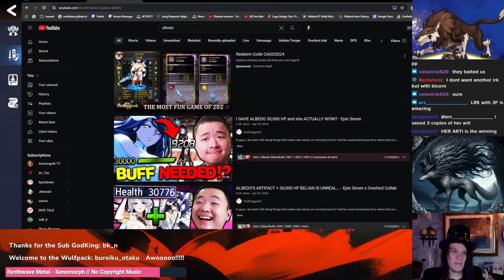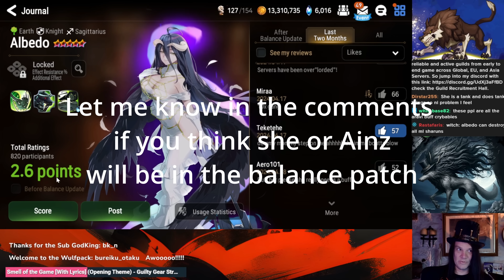Do Ainz and Albedo need buffed? Will They be in Fridays Balance Patch?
Lets discuss Ainz Ooal Gown and Albedo.  Do they need buffed or are they fine?
Balance Patch this Friday.
Will they see some love?

So jump into my discord with this check our guild recruitment hall or drop me a DM and I will hook you up with one of the Recruiters.